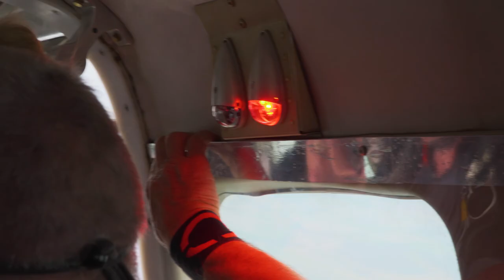Springfest 2019 // The GO Loud Documentary